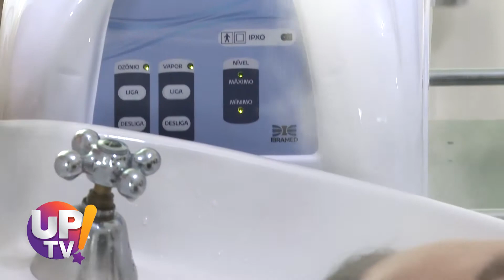Clinica Slim UP TV! | 01/10/2021